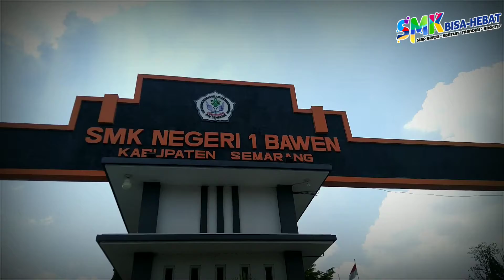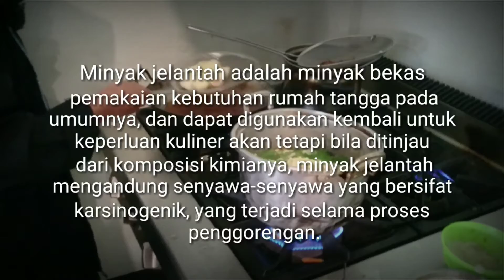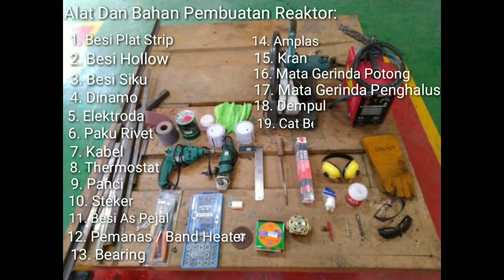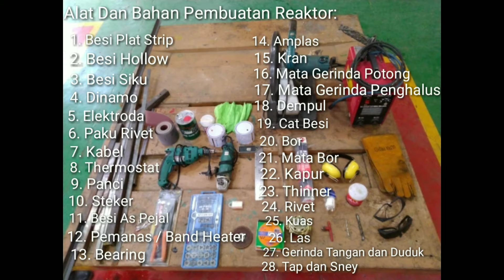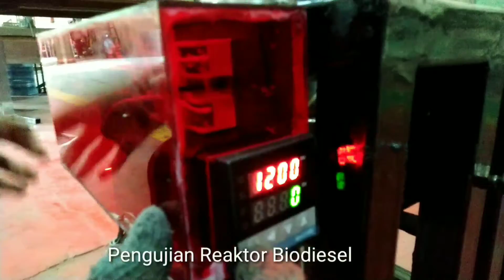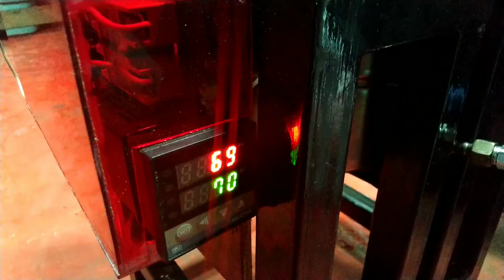Pembuatan Biodiesel Dari Minyak Jelantah SMK Negeri 1 Bawen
Pembuatan biodiesel berbahan baku minyak jelantah yang dilakukan oleh 5 orang siswa SMK Negeri 1 Bawen jurusan Alat Mesin Pertanian dalam rangka project lomba KKSI 2019 cabang Biomassa.
Nama Anggota KKSI biodiesel:
1.Alam Wijayanto
2.Galang Arbi
3.Hanafi Ahmad
4.Ifin Ma'furi
5.M. Ary Wibowo
6.Sena Kirana ST (Pembimbing)